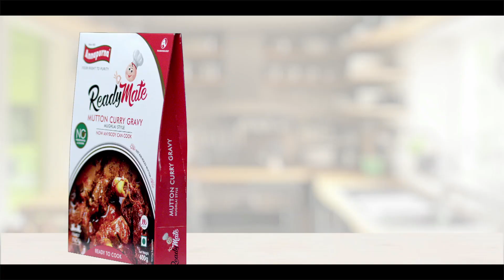Annapurna Readymate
Production House - Artha creations LLP
Director.  - Amit Roy
Executive Producer-  Jahangir Khan